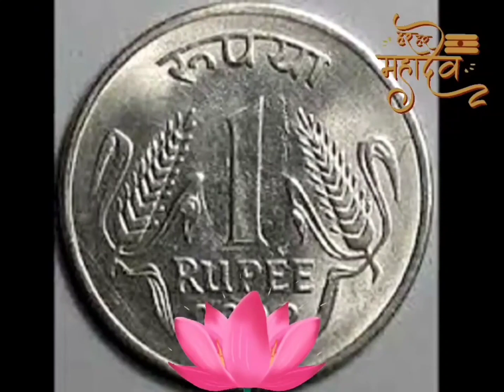सोमवार के दिन शिवलिंग से उठा लाएं एक चीज 200%होगी निसंतान को भी संतान प्राप्ति Pandit pradeep ji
सोमवार के दिन शिवलिंग से उठा लाएं एक चीज 200%होगी निसंतान को भी संतान प्राप्ति anirudhacharyji, santan prapti upay
सोमवार के दिन शिवलिंग से उठा लाए 1 चीज़ 200% होगी निसंतान को भी संतान की प्राप्ति santan prapti upay

Santanpraptiyog 2023
1) Putra prapti ke upay 2) Putra prapti ke yog 2023

3)2023 me kin rashiyon Ko hogi Putra prapti 4) Putra prapti ke achuk upay
5) Santan prapti ke achuk upay